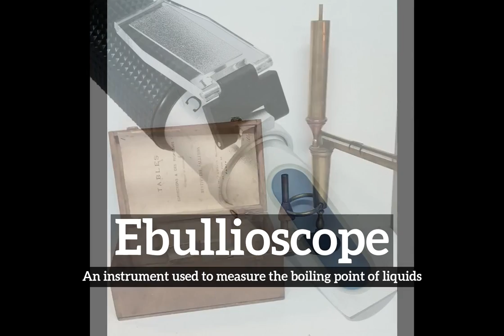How Does Ebullioscope Look? | How to Say Ebullioscope in English? | What is Ebullioscope?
Learn how to pronounce ebullioscope with Imago Spectrum.

What is ebullioscope?
How does ebullioscope look?
How to say ebullioscope in English?
What does ebullioscope represent?
What is the defintion of ebullioscope?

Imago Spectrum allows you to easily memorize common English words and phrases by joining visual and auditory learning environments into a short video. Focus on the images and repeat ebullioscope several times for best retention results.

In this video we are speaking the word, ebullioscope. Do take note of how ebullioscope is spelled.
The definition of ebullioscope is listed below the word in the video.
Ebullioscope:  An instrument used to measure the boiling point of liquids